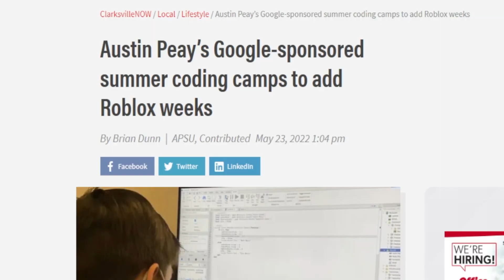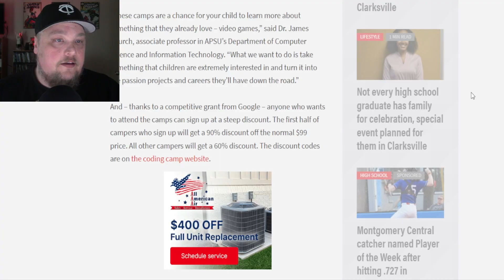Kids Learn To Make ROBLOX Games! (Google Summer Camp)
There is a Google Sponsored Summer Camp where kids go and learn to make/code Roblox and Minecraft games! I think it's pretty cool.

🎵Background Music 'Donut' by Lukrembo

WHAT IS ROBLOX? Roblox is a FREE online platform and storefront where users go to play games. Roblox is not a game, it is a place where people play games made by other developers. In this sense, it is more similar to PC platform Steam than it is to any online children’s game. What makes Roblox different from anything else in the games industry — including a storefront like Steam — is that all the games are made by its users. On Roblox, the fun doesn’t just come from playing games, it also comes from making games. These games are not formally developed by Roblox Corporation, but by users of the platform. Currently, the official website boasts that its users have published over 20 million games on the platform.. google summer camp, camp google, camping, children, code roblox, family, for kids, fun, kid friendly, kid programmer, kids, learn to code roblox, learn to code roblox games, learn to code roblox studio, roblox coding, roblox coding advanced, roblox coding for beginners 2022, roblox coding for kids, roblox coding game, roblox coding lessons, summer camp, summer fun, coding roblox game